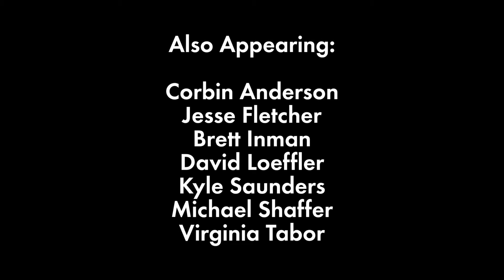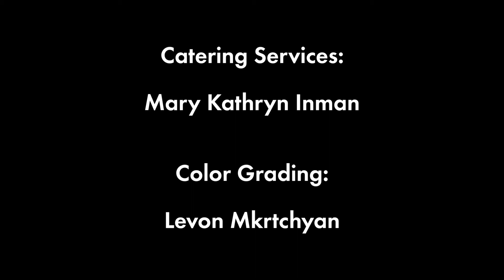"Power Pals" 48 Hour Film Project Nashville 2013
Team Three-twenty Pictures's entry in the Nashville 48 Hour Film Project, 2013. Workingman, Queen Goddess, Twinkle, and Speedo are the dynamic hero team known as Power Pals. In this adventure, Power Pals are called together by their government liaison, Senator Tom Tuckerbee, for a mission of vital importance. Will the Power Pals have the fortitude to face "Citizens and Civilians: A Role-playing Game"?

REQUIRED ELEMENTS
Genre: Superhero
Prop: Watermelon
Character: Tom or Tina Tuckerbee (Senator)
Line of Dialog: "Thank you, I'm so happy."